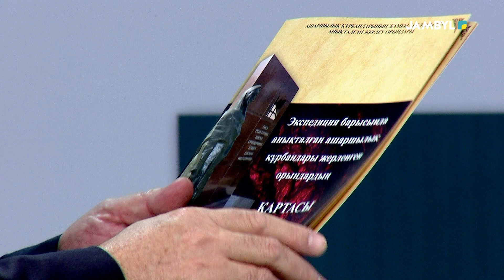«Қоғамдық талқылау» (28-12-2023)